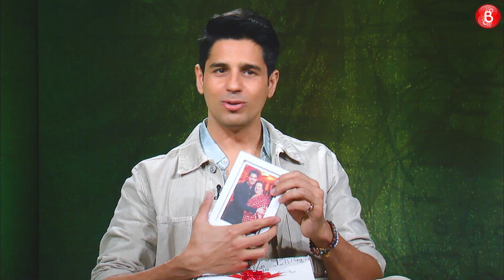Sidharth Malhotra on Mission Majnu, losing Best Actor award to Ranveer Singh, 1st love & heartbreak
Sidharth Malhotra changed everyone's perceptions with a solid performance in Shershaah. And now, the actor is ready to double up with another patriotic movie Mission Majnu that releases on Netflix next week. When Bollywood Bubble host Nayandeep Rakshit caught up with the actor, we spoke about the changing facets of stardom and battling perceptions. He also discusses how being an army kid has shaped his choices in life and why he veers towards such films. Apart from this, he also finally breaks silence on being snubbed at a recent awards ceremony where the Best Actor award was given away to Ranveer Singh and netizens felt he deserved it more. Sidharth also gets candid about his first love and heartbreak and how he dealt with it.

Teaser- 0:00
Introduction- 0:58
Sidharth Malhotra on validation as an actor- 1:40
Sidharth Malhotra's character on Mission Majnu- 3:05
Sidharth Malhotra opens up about playing real life heroes- 5:21
Sidharth on playing romantic hero - 9:15
Sidharth Malhotra opens up about his early love life- 10:40
Sidharth Malhotra on not winning awards- 15:28